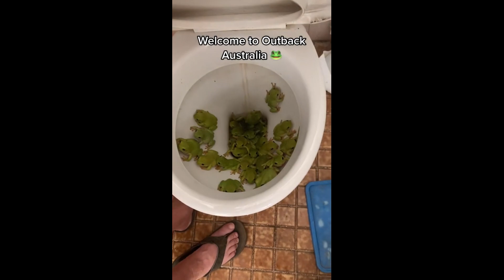Lighting 1000 Fireworks All At Once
The Daily Viral Feed, where our expert team scours the internet for the latest and greatest viral videos, creating small short films for your viewing pleasure. We strive for top-notch viral video quality, and content to bring you guys the best video possible.